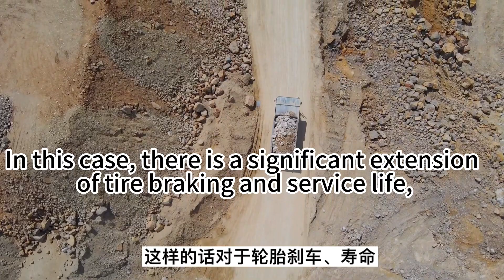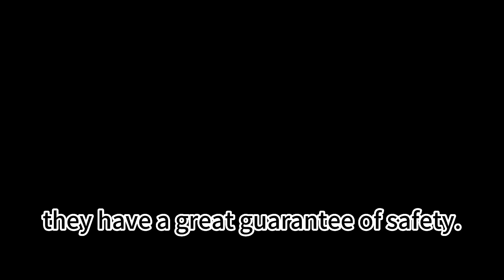KNOW-HOW NKE90C Customers driving experience, let's listen to the driver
90 tons grade 350kwh electric dump truck with CATL LFP (Lithium iron phosphating) battery, charging mode, full hydraulic steering, rated loading 60 tons, dual motor mining electric dump truck.